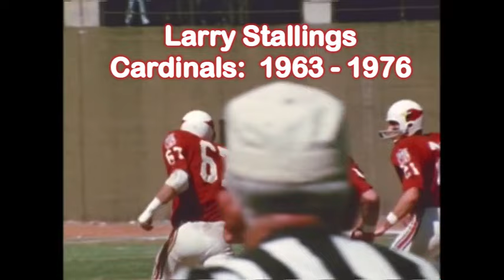How Bad Were The 1969 Chicago Bears, Really?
The 1969 Chicago Bears were bad.  Check out this incredible video that showcases Dick Butkus, Gale Sayers and  Brian Piccolo!